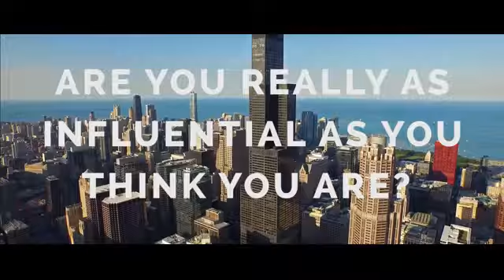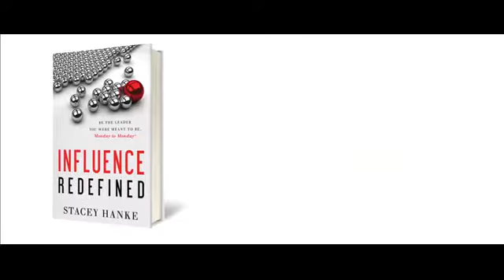Stacey Hanke -Influence Redefined-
"Are your leaders influential Monday to Monday? To increase profits and results, give them practical and immediate skills and techniques to make sure what they say is consistent with how they say it." Have Stacey Hanke speak at your next event.